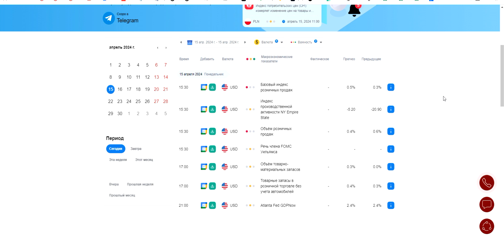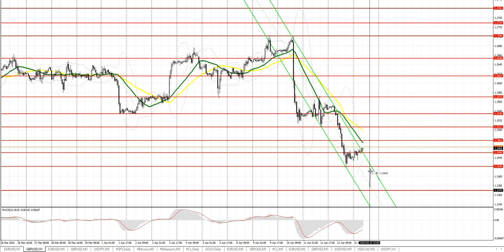Прогноз на 15.04.2024 от Максима Магдалинина: Евро и фунт могут отыграть часть пятничного падения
Точки входа по паре USDJPY:
Прорыв уровня 153.93 может привести к росту доллара в район 154.32 и 154.79
Прорыв 153.55 может привести к распродажам доллара в район 153.21 и 152.83

Если у вас есть вопросы, либо вы хотите получать актуальные прогнозы и советы одними из первых: добро пожаловать в мою группу в Telegram

Еврозона:
Индекс оптовых цен Германии
Изменение объема промышленного производства еврозоны

США:
Изменение объема розничной торговли
Производственный индекс Empire Manufacturing

00:00 Вводное слово
00:12 Разбор торговых сделок по евро и фунту стерлингов в прошедшую пятницу
01:31 События экономического календаря, повлиявшие на курс этих валют и которые могут повлиять на курс евро и фунта
02:58 Техническая картина по евро на сегодня и прогноз
04:14 Техническая картина по фунту на сегодня и прогноз